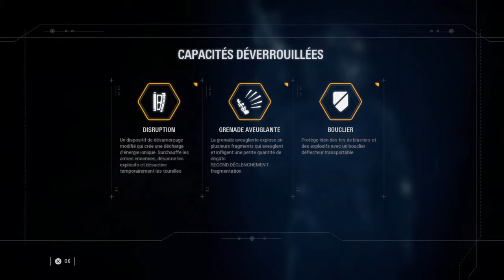Aares/Star Wars Battlefront II #2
Va falloir arrêter les rebelles au plus vite avant qu'ils ne détruisent le bouclier de l'étoile noir!!!